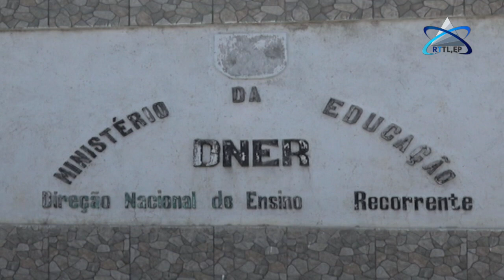641 Estudantes Do Ensino Secundário Vão Participar Este Ano No Exame Nacional